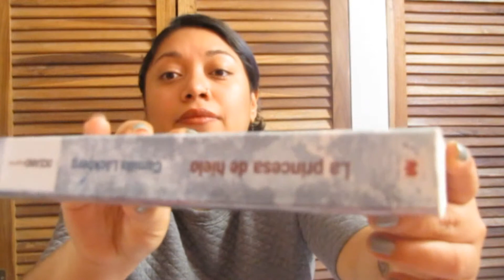booktag: Hábitos de Lectura.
Holi!! Nuevo video, nuevo tag, finalmente!
Disfruten y si desean hacerlo les dejo las preguntas.

1. ¿Tienes un lugar específico para leer en tu casa?
2. ¿Separadores de páginas o un trozo de papel al azar.?
3. ¿Puedes parar de leer o tienes que detenerte después de un capítulo o un número determinado de páginas?
4. ¿Comes y bebes mientras lees?
5. ¿Ves televisión o escuchas música mientras lees?
6. ¿Un libro a la vez o varios al mismo tiempo?
7. ¿Lees en casa o en cualquier lugar?
8. ¿Lees en voz alta o en tu cabeza?
9. ¿Alguna vez lees páginas adelantadas o saltas algunas?
10. ¿Rompes el lomo de los libros o los dejas como nuevos?
11. Escribes en tus libros?

+Donde encontrarme+

xo Ruzu.